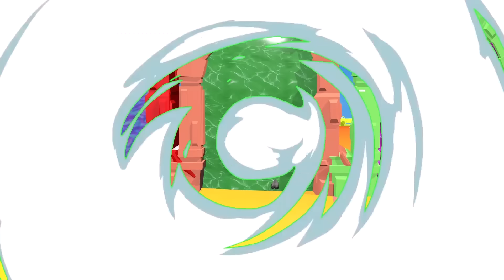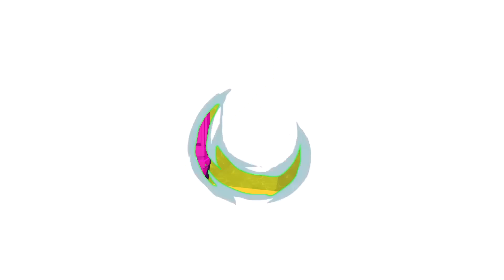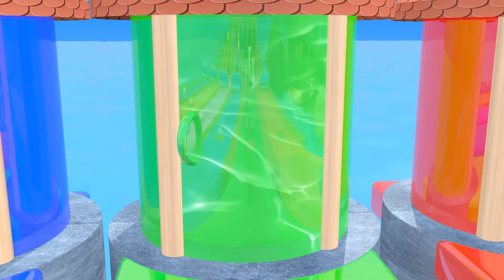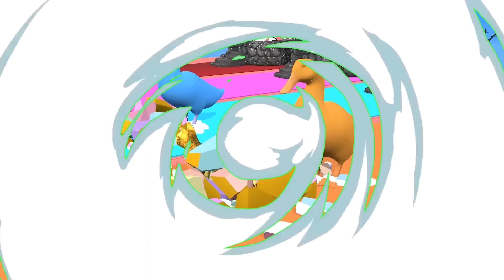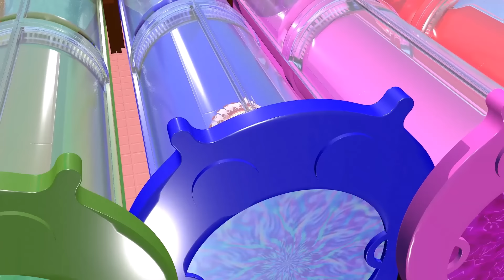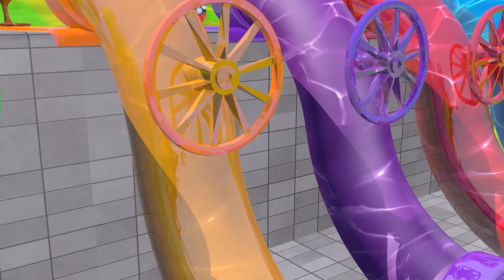5 Giant Duck, Monkey, Piglet, Crocodile, Elephant, Giraffe, Sheep, Transfiguration funny animal 2023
5 Giant Duck, Monkey, Piglet, Crocodile, Elephant, Giraffe, Sheep, Transfiguration funny animal 2023
© Copyright by Animals games TV ☞ Do not Reup